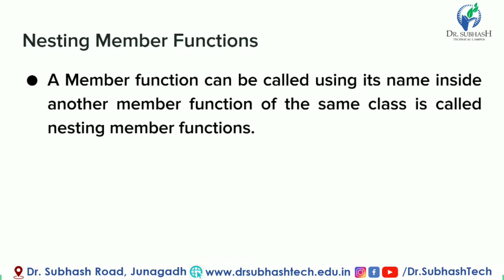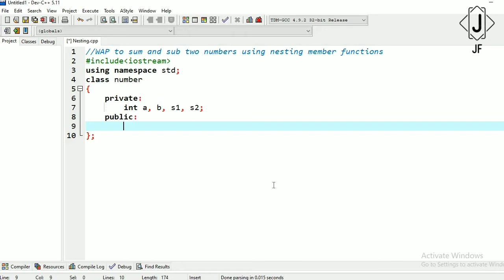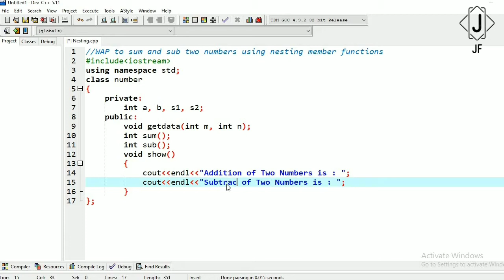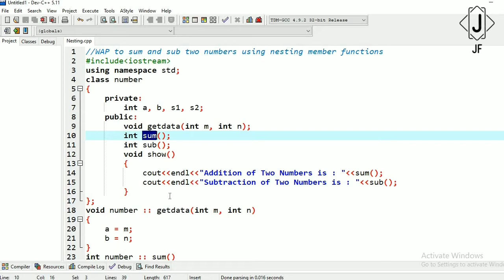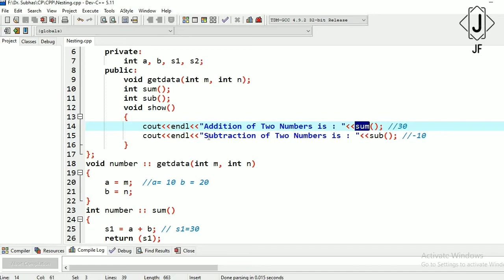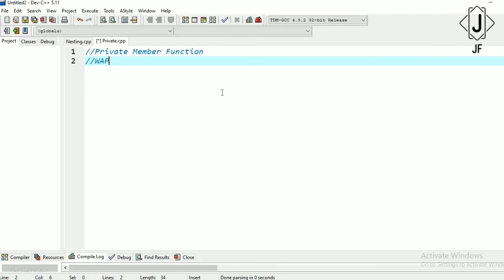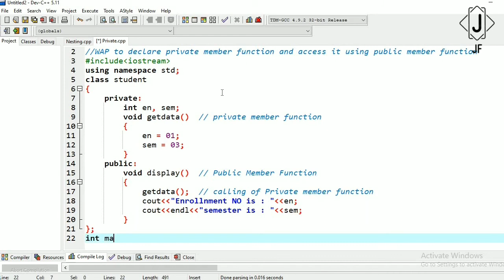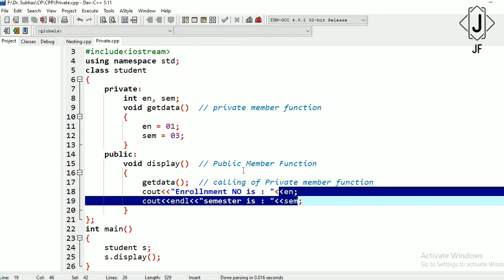C++ : Nesting Member Functions & Private Member Functions Lecture 13 in Gujarati By Jay Fuletra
In This video lecture you will learn about Nesting Member Functions & Private Member Functions in C++ in simple language.
Computer engineering
Subject C++
Nesting Member Functions & Private Member Functions
By Jay Fuletra
Simple explanation
In Gujarati